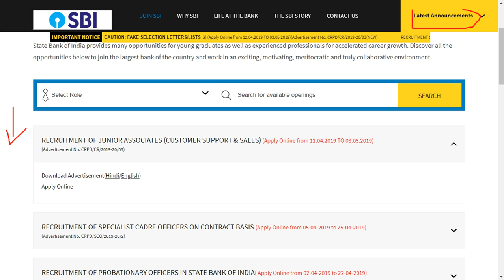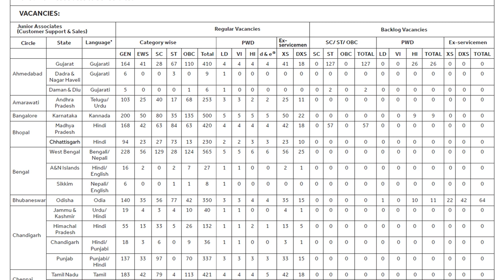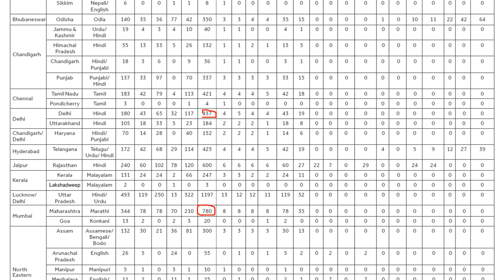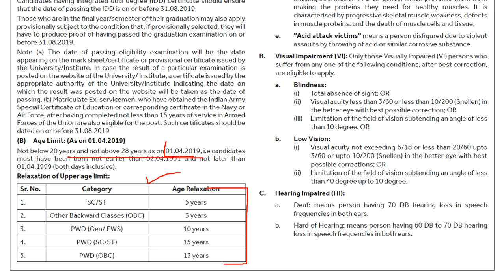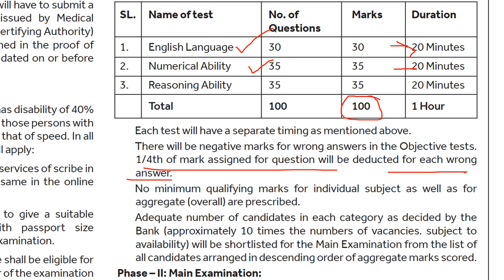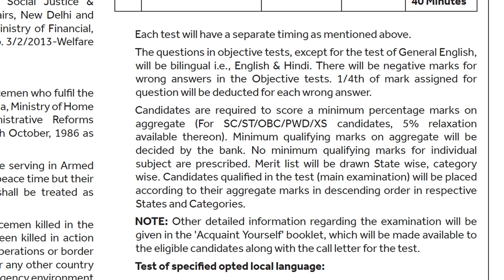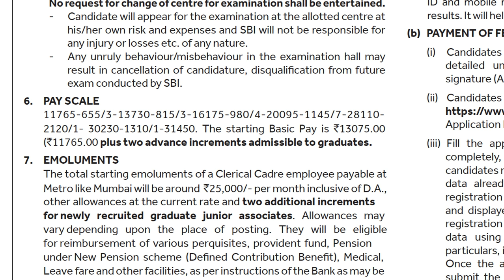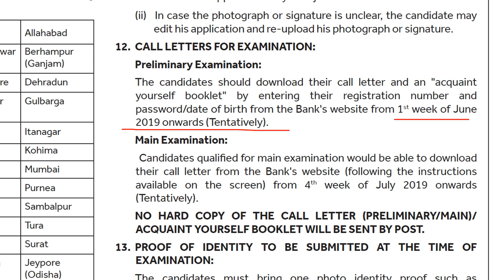SBI Clerk 2019 Notification out for 8653 Vacancy | SBI Clerk 2019 Salary, Syllabus, Last Date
SBI JUNIOR ASSOCIATES (CUSTOMER SUPPORT & SALES) Notification 2019, SBI Clerk 2019 Notification for 8653 post, SBI Clerk Vacancy 2019, SBI Clerk Recruitment 2019, sbi clerk Salary, Syllabus, Last Date 2019, sbi clerk cut off 2018, sbi clerk previous year question paper. SBI Clerk 2019 Salary, Syllabus, Last Date, Apply Online.

About The Video:

In The video we have discussed the state bank of india of india JUNIOR ASSOCIATES (CUSTOMER SUPPORT & SALES) recruitment 2019. In this we have talked in detail about the SBI Clerk 2019. SBI Clerk 2019 Salary, Syllabus, Last Date. sbi junior associates recruitment 2019, sbi clerk 2019 official notification,
sbi clerk official notification, sbi junior associates 2019, previous year cutoff of sbi clerk.